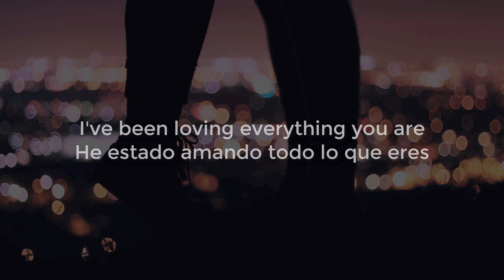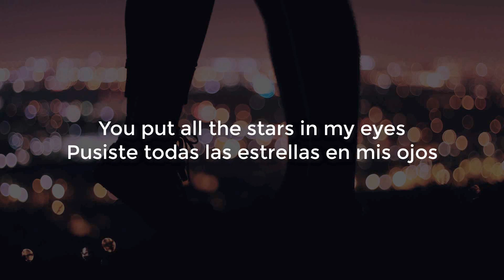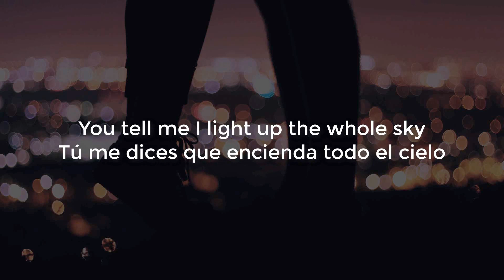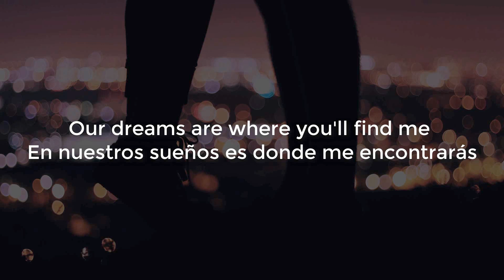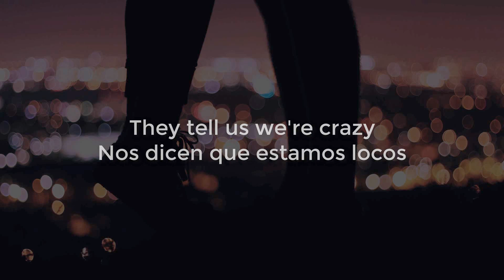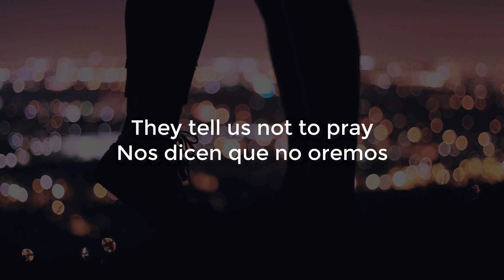Axtasia - Light Up The Sky (feat. Soundr) Lyrics/Letra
↓↓↓More Information↓↓↓
Axtasia - Light Up The Sky (feat. Soundr) español letra lyrics subs
subtitles
▼▼▼▼Follow its artist▼▼▼▼

▼▼▼▼Artwork by ▼▼▼▼

▼▼▼▼CrazyMusicNetwork▼▼▼▼

▼▼▼▼Lyrics▼▼▼▼

▼▼▼▼Support▼▼▼▼